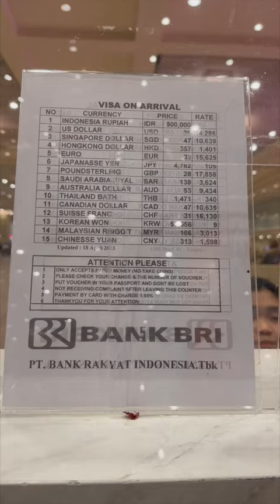On Arrival Visa Process at Bali Airport | April 2023 | Documents required